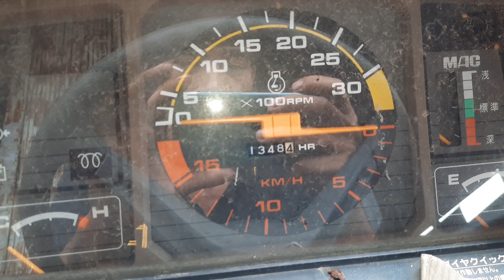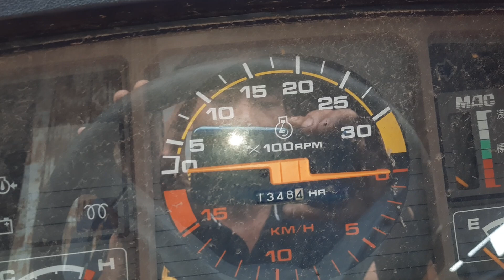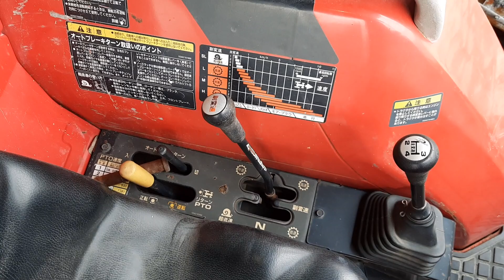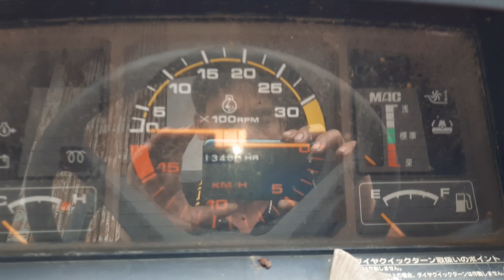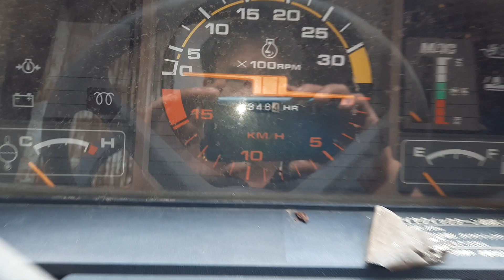0946288069 bán Mitsubishi MT306 cực kỳ đẹp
Máy móc và nông nghiệp 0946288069 bán Mitsubishi MT306 cực kỳ đẹp